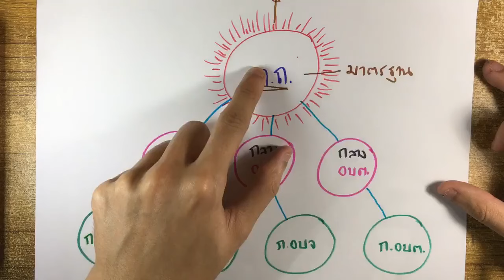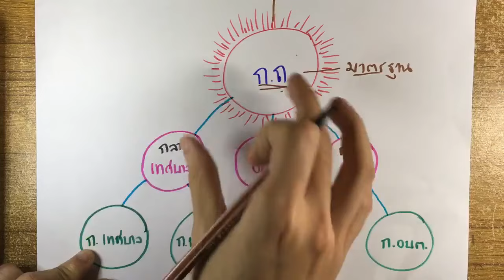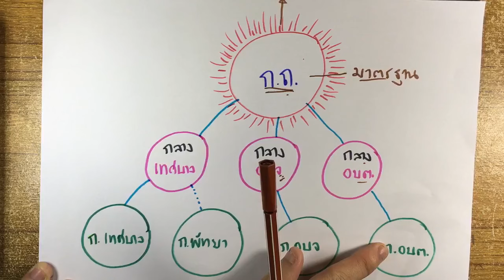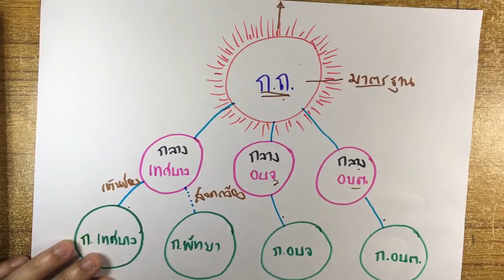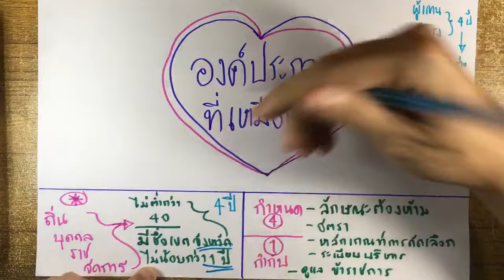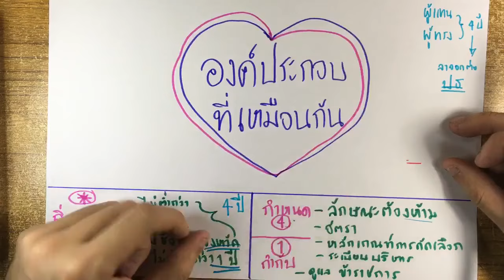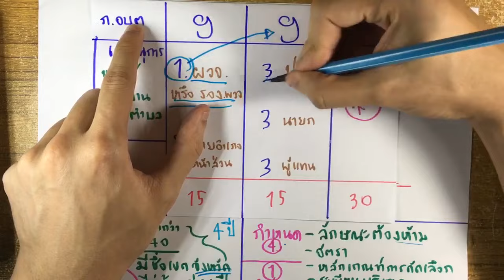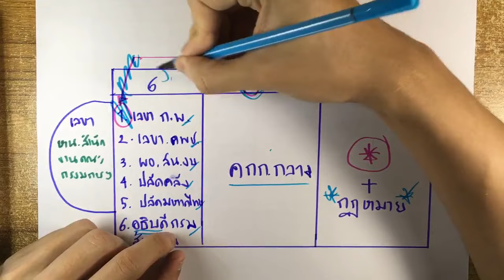พ ร บ บริหารงานบุคคลส่วนท้องถิ่นฯ : เตรียมสอบราชการโดย พี่แมง ป.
ตามคำเรียกร้อง : สรุป วิธีจำ นำไปใช้ตอบข้อสอบ
"พ.ร.บ.บริหารงานบุคคลส่วนท้องถิ่นฯ"
อยากให้ดูครับ
เพราะ พ.ร.บ. นี้ข้อสอบออกไม่กว้าง
ขอแค่มีทริคในการจำก็ทำคะแนนได้
ปล. ปัจจุบันคณะกรรมการ ก.ถ. (รวมประธาน) มีทั้งหมด 17 คนครับ (กรรมการ 16 คน คัดเลือกประธาน 1 คน หรือ 16+1=17) คนปัจจุบันชื่อ พงศ์โพยม วาศภูติ (ส่วนนายปริญญา นาคฉัตรตรี พ้นตำแหน่งไปในยุค คสช. ซึ่งเวปไซต์ของหน่วยงานราชการหลายเวปไซต์ลืมอัพเดทข้อมูลครับ)
อย่าลืมกด HD เวลาดูน๊า